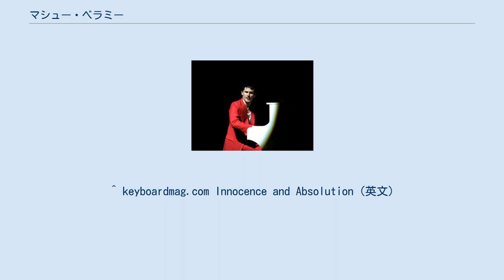マシュー・ベラミー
マシュー・ベラミー（Matthew James Bellamy、1978年6月9日 - ）は、イギリスのケンブリッジ生まれのミュージシャン。
イギリスのデヴォン州テンマスのバンド、ミューズのフロントマンである。
 身長170cm。
10歳までをケンブリッジで過ごしたのち、テンマスに移り、そこで出会ったドミニク・ハワード、クリス・ウォルステンホルムとともにバンド活動を続け、現在に至る。
バンドの作詞作曲を手がける。
 担当はボーカル・ギター・ピアノ。
 1978年6月9日にイギリスのケンブリッジで生まれ、そののち、テンマスに移り住む。
 彼が14歳（15歳と答えている時もある）の頃、両親が離婚し、祖父母と暮らすようになり、これがきっかけで音楽にのめりこんだという。
 彼の父親は、イギリス出身で初めてアメリカのヒットチャート一位になったシングル「Telstar」を出したバンド、トルネイドースのギタリストだったジョージ・ベラミー。
また、母親は霊媒師の娘で、似たようなことをすることがあったが、彼や弟がその影響を受けることを恐れてやめてしまった。
 極端な気質だと多くのインタビューで自らコメントしているとおり、楽曲に見られる静から動の爆発や、ステージ上での演劇がかった派手な立ち回り、宇宙に対する誇大妄想的興味など、大仰な性質のようである。
 デビュー時からセカンドアルバムツアーまでの間は黒や金、赤、青など、何度も髪の色を変えていた。
 女優のケイト・ハドソンと4年間の交際の末に婚約するも、2014年に婚約を解消した。
 2007年、ネバダ州にて 裏声を多用する特徴的な歌唱法で、トム・ヨークやジェフ・バックリーなどが引き合いに出される。
 6歳からピアノ独学し始めて間もない頃、地元のコンテストで優勝したというエピソードがあり、ライブでも曲によってはキーボードを担当することもある。
また、バンドをやるようになってからは、ギターも独学で弾くようになる。
 主なギターは、Mansonのカスタマイズギター。
 ピアノではラフマニノフやベルリオーズなどの、絢爛豪華な曲の多い作曲家が好きだというが、 ピアノをはじめたきっかけはレイ・チャールズやスティービー・ワンダーなどのブラックミュージックだった。
 ギターに関しては、トム・モレロ（レイジ・アゲインスト・ザ・マシーン）が憧れ。
 音楽全般に関してはインタビュー記事などにトム・ウェイツの名前を挙げることが多く、彼の音楽には人生が詰まっているとも発言している。